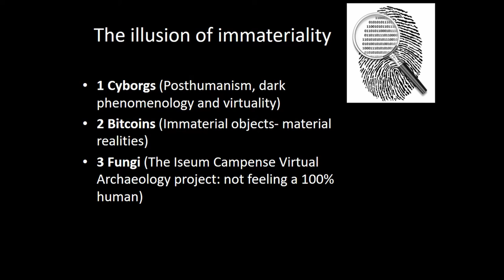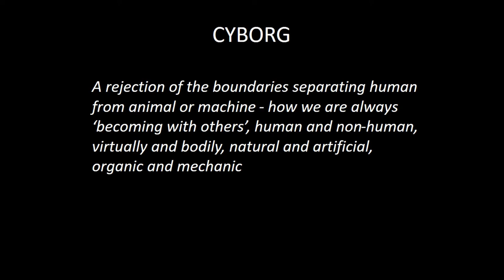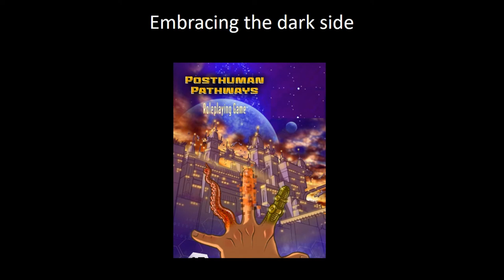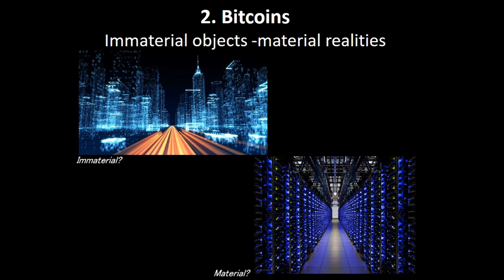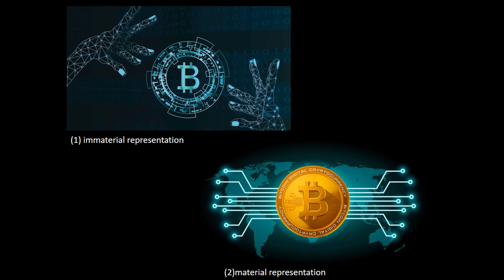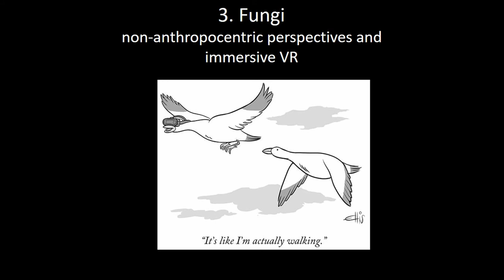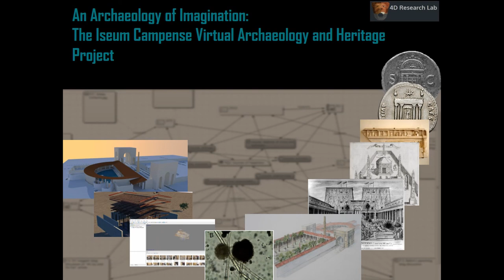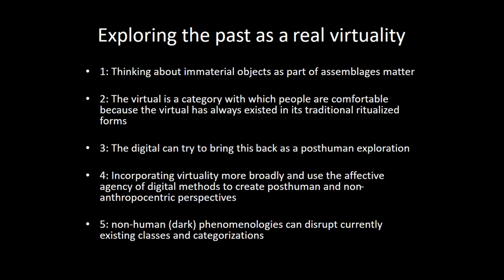THE ILLUSION OF IMMATERIALITY: TOWARDS A POSTHUMAN VIEW ON MATERIAL ABSENCE ANDDIGITAL PRESENCE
In this paper I want to explore different avenues of how archaeologists can contribute to and learn from theorizing the digital world beyond the traditional functionalistic way of applying computational methods. Firstly this concerns challenging transhumanism as  a-critical acceptance of technological innovations and hybridization of the human-tech being. Even when regarding this a worrying development, the wide-ranging human acceptance and openness to otherness can also be used as a window of opportunity for a better understanding of posthumanism. Analyzing the current ease of embracing the human-digital co-dependencies can create a platform of consideration for posthuman categories in the past and the vibrancy of what is seemingly deemed the ‘immaterial’. In discussing issues of immateriality in the digital present and in the past, I want to use phenomenology of the absent, or dark phenomenology, to help take a more holistic approach to these issues. Dark phenomenology relates to that which we cannot access in human experience, yet affect and shape us, and trying to get access is important to understanding of how we built perceptions of the world. Digital technology could be a very constructive tool in this, for its ability to open up possibilities of non-human experience. I want to explore these ‘dark sides’ through the example of an absent temple in Rome that is made accessible to us through a variety of representations and reconstructions, and show how experimenting with this might change our approach to object/human/divine relations in Roman cults and how we present Roman heritage towards a posthumanism framework. Not because this is considered a more realistic ontology, but because it can give us more insight in representation, how the past is understood and re-interpreted, and how the consequences affected our understanding of the Roman past and its remains.

Author(s): Mol, Eva (Brown University)